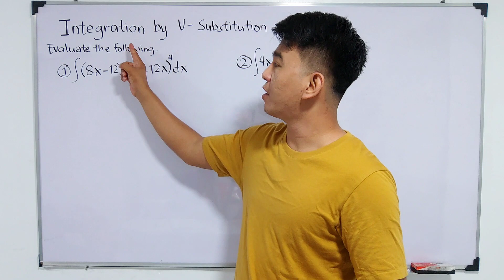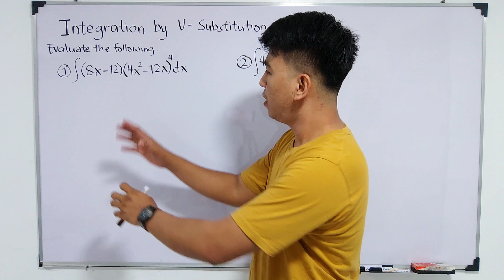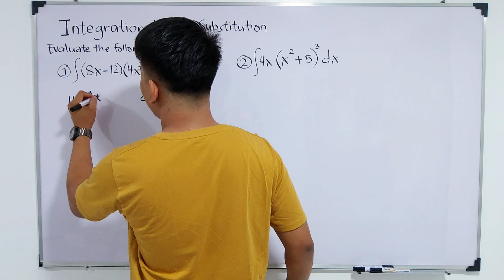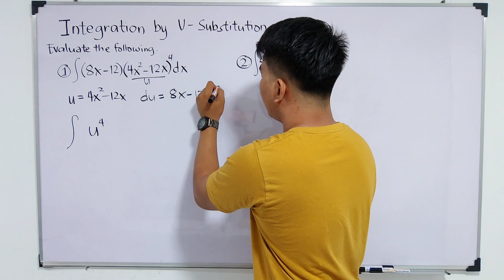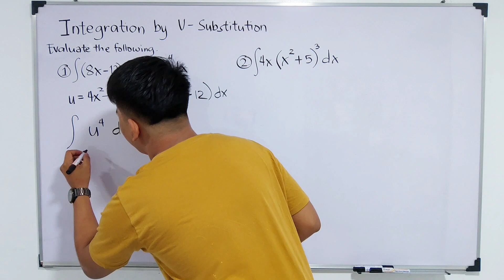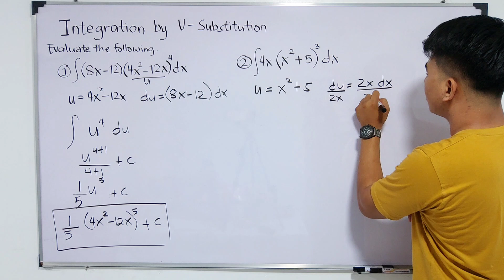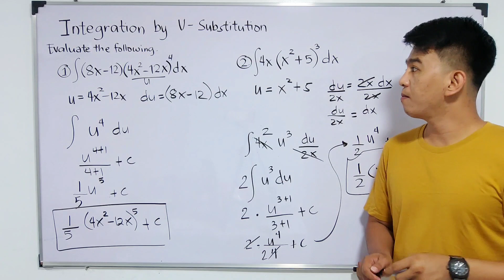Integration by U - Substitution - How to Find the Integral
Integration by U - Substitution - How to Find the Integral : Integral Calculus

mathteachergon mathteachergon